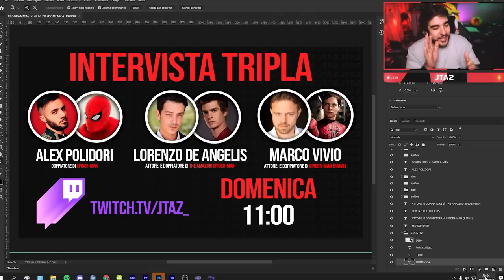TALKSHOW HAWKEYE con Andrea, Caleel, Giulia, Mark, Matioski, Rob, Victor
Ciao a tutti,  oggi vi porto un nuovo video estratto dalle streaming di Twitch e nello specifico dal TalkShow dedicato all'ultima serie tv Disney targata Marvel Studios, ossia Hawkeye! Parleremo di tutto ciò con tantissimi ospiti :D

00:00 Intro
00:11 Arriva Caleel
00:32 Arriva Mark
1:22 Opinione generale ulla serie
1:58 Opinione generale (Caleel)
2:22 Arriva Rob
2:51 Arriva Matioski
3:40 Opinione generale (Mark)
4:43 Arriva Victor
5:35 Arriva Andrea Bellusci
7:25 Opinione generale (Rob)
9:19 Arriva Giulia
12:38 Opinione generale (Matioski)
17:58 Opinione generale (Andrea Bellusci)
21:53 Opinioni su Kingpin
26:31 Moon Knight
27:32 Collegamenti a Spiderman e gestione Kingpin
37:30 Opinione generale (Giulia)
45:35 Opinione generale (Victor)
56:13 Chi ha ingaggiato Yelena?
58:14 Questione Orologio
1:00:59 Problemi narrativi
1:02:42 Violenza di Clint
1:06:16 Pizza Dog
1:08:35 Mark distrugge gli zoomer
1:12:26 Accento di Yelena Belova
1:15:10 Futuro di Clint & Kate e MCU
1:19:35 Introduzione X-MEN
1:32:50 Classifica serie tv Disney+
1:33:05 Classifica (Giulia)
1:34:28 Classifica (Victor)
1:40:51 Classifica (Rob)
1:42:58 Il problema delle serie tv Disney+
1:48:40 Classifica (Rob)
1:49:56 Victor e i suoi fantastici esempi
1:50:54 Classifica (Andrea)
1:52:51 Opinioni su Boba Fettt e consigli film/serie tv
2:03:47 Saluti Finali
2:04:30 ANNUNCIO INTERVISTA (guardalo mostro)